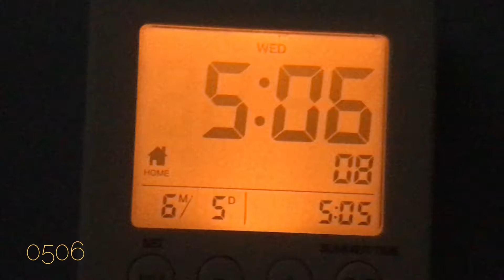凱莉哥Vlog。高雄快閃